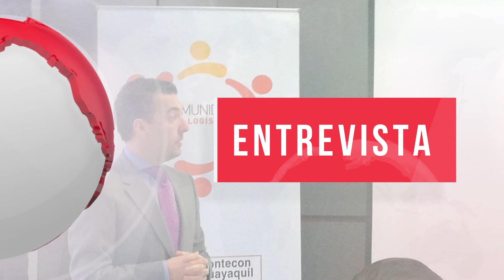José Antonio Contreras, Ceo de Contecon sobre Comunidad Logística del Puerto de Guayaquil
👨‍💼José Antonio Contreras, Ceo de Contecon Guayaquil S.A. sobre Comunidad Logística del Puerto de Guayaquil, iniciativa que busca fomentar la competitividad del comercio exterior del Ecuador
📺Suscríebete a nuestro canal de YouTube
🌎Página Web
📢Para Publicidad:
👨‍💻Lcdo. Kleber Exkart. Redactor en Jefe del Grupo de Medios Banana Export
Guayaquil - Ecuador